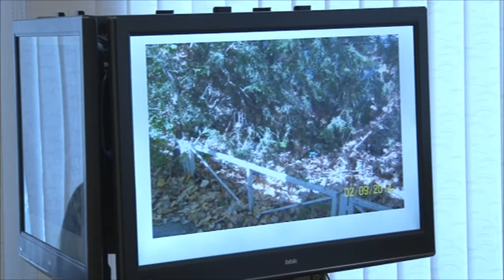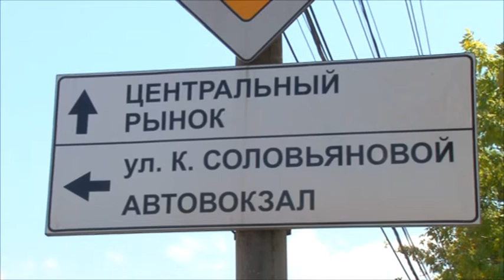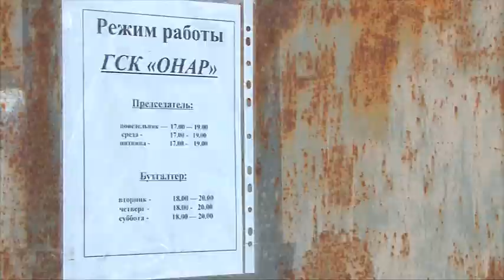Новости Анапа Регион от 4 сентября 2014 года